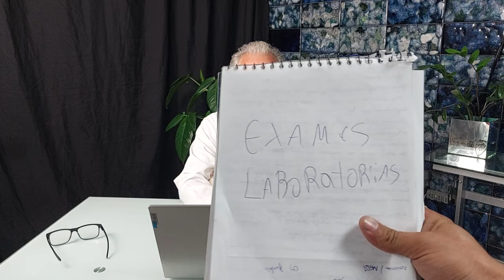exames Laboratoriais: participar das coletas, encaminhar mater Está dentro da aula de semiologia.